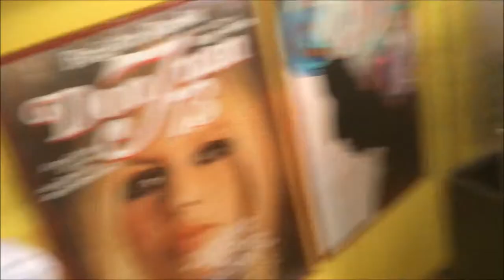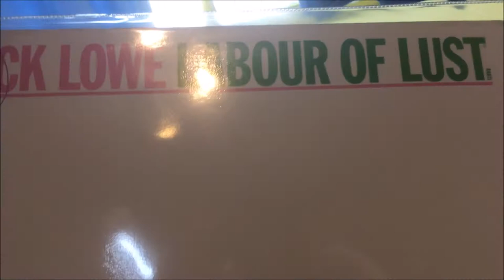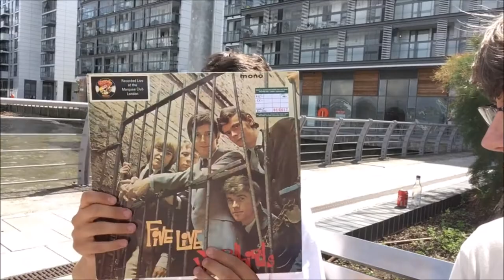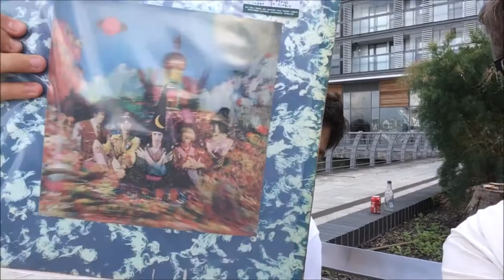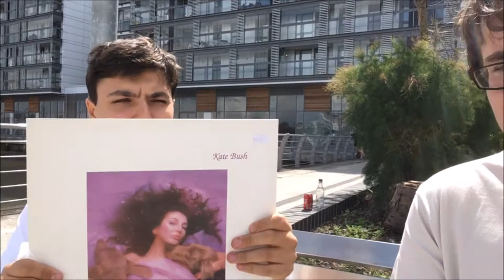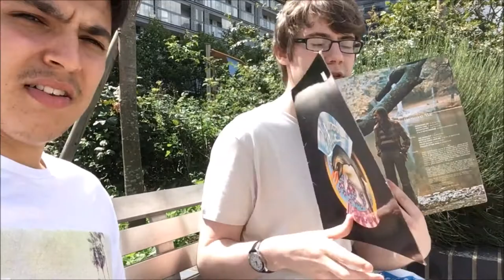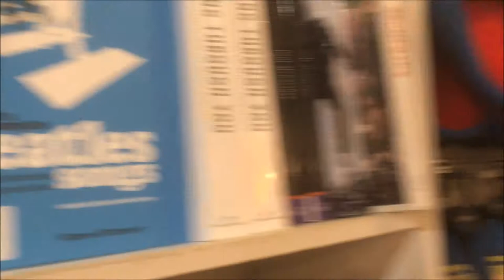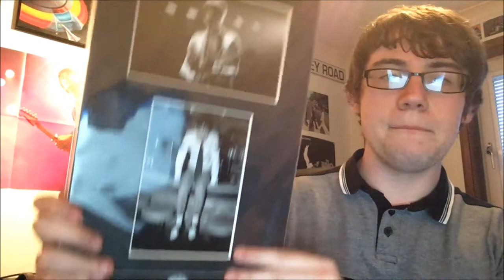A Weekend In London (Meet Up With Rockboy680, Pink Floyd Exhibition and More)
Last Saturday I met up with rockboy680 and went record shopping, here's a video of our day out plus some other things I got up to while in London.